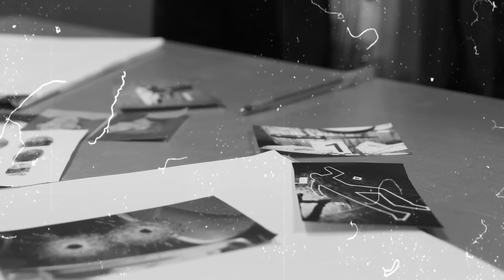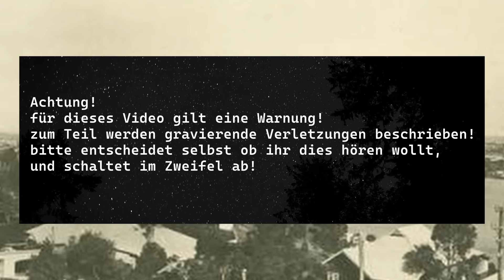der Fall Grace MacDonald aus dem Jahr 1903-true crime deutsch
der erschütternde Fall von Grace aus dem Jahr 1903

die beschrifteten Bilder zeigen Originalfotos/Originalschauplätze. bei den nicht beschrifteten Bildern handelt es sich um Bilder aus der Public Domain, oder um KI generierte Bilder.  der Hinweis auf KI in diesem Video bezieht sich ausschließlich auf einige der dargestellten  Bilder. die Inhalte werden persönlich recherchiert und erstellt.

Bei den Hintergrundbildern handelt es sich soweit wie möglich um die benannten Städte oder Gegenden, wenn dies nicht möglich ist handelt es sich um Orte aus der näheren Umgebung.